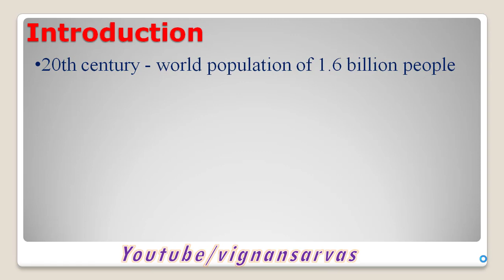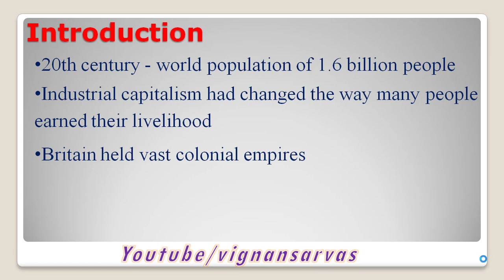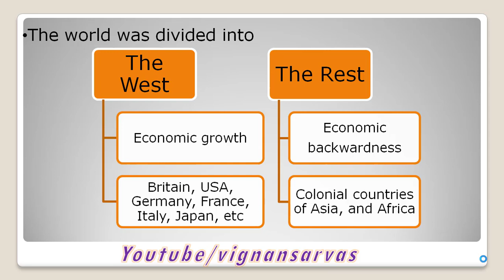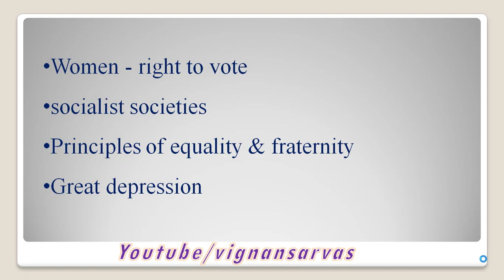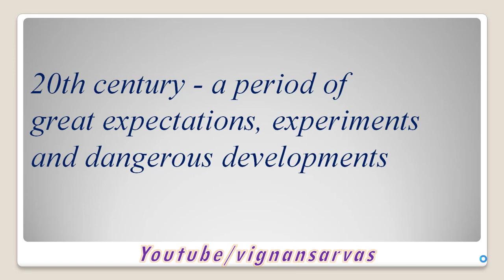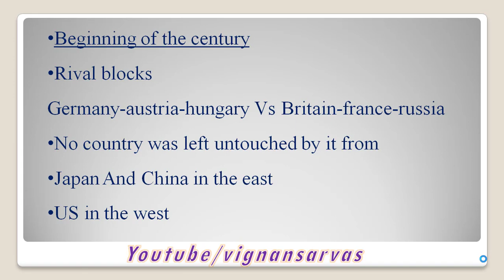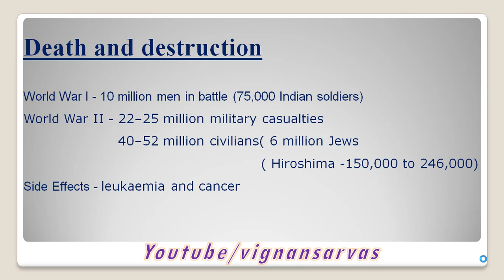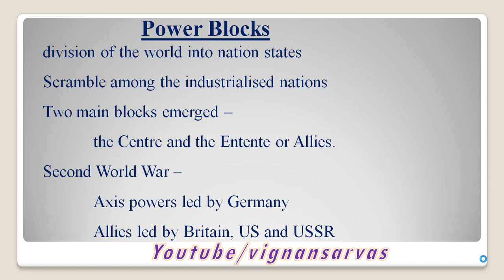The World Between Wars (1900-1950) Part-1 E.M/vignansarvas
The World Between Wars

Useful for UPSC Preparation, IAS preparation, APPSC, TSPSC, KAS, KPSC, MPSC, GPSC, UPPSC, , TNPSC, SSC, Group-1,2,3 & 4 and all state service examination.
The World Between Wars 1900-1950 : Part - I,
National Liberation Movements in the Colonies,
National Movement in India–Partition & Independence,
The Making of Independent India’s Constitution,
Independent India,
Emerging Political Trends,
Post - War World and India,
Social Movements in Our Times,
Citizens and the Governments,
United Nations Organisation (UNO),
constitution,
preamble,
elections,
cabinet mission,
1946 provincial election